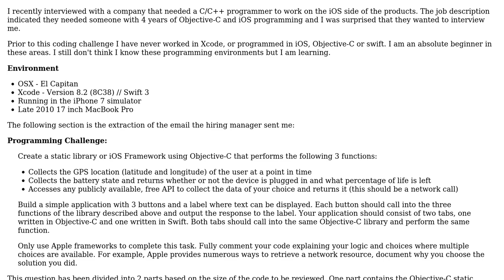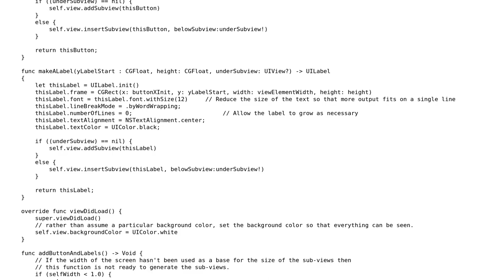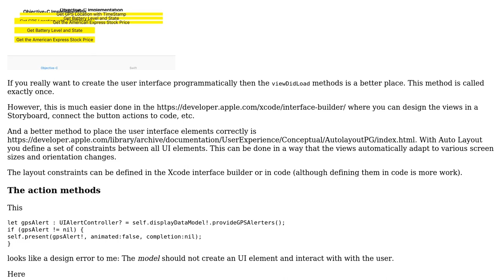Code Review: Interview coding challenge for iOS Part 2 - the application in Objective-C and Swift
With thanks & praise to God, and with thanks to the many people who have made this project possible! | Content (except music & images) licensed under CC BY-SA | Music | Images & others | With thanks to user user1118321 user pacmaninbw user Martin R and the Stack Exchange Network Trademarks are property of their respective owners. You are responsible for your own actions.